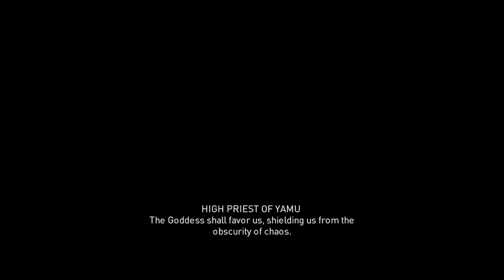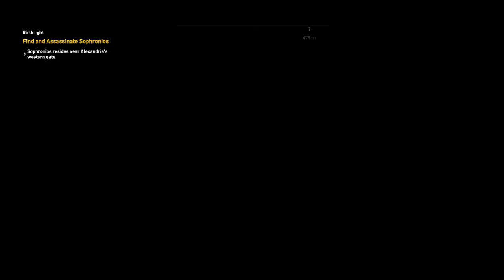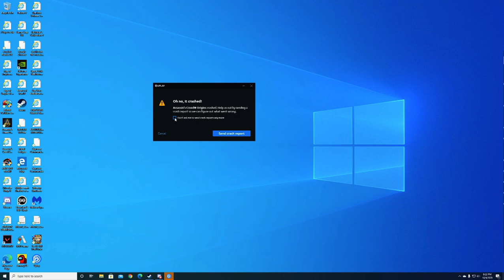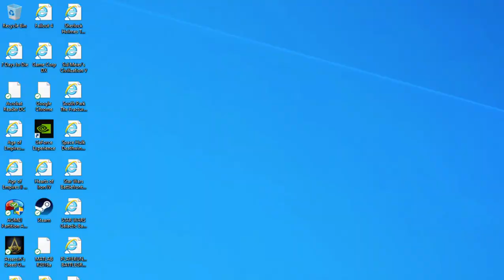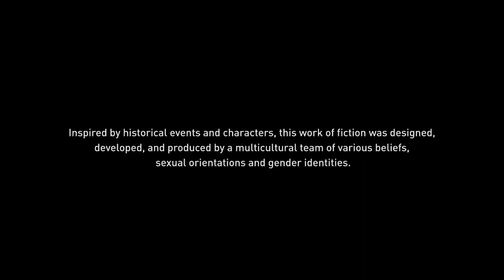Let's Play Assassin's Creed Origins Part 7 - Welcome to Alexandria (Is that Wood?!)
Part 7 of my AC Origins let's play.  (I may have my parts mixed up in the video.)  I finally arrive in Alexandria and make myself quite known to the local authorities, and I start clearing out some side objectives/locations, while periodically being distracted by my lust for wood...hmm...maybe not by best choice of words.